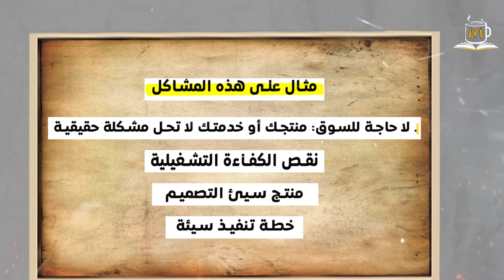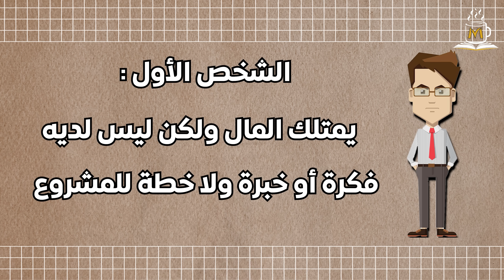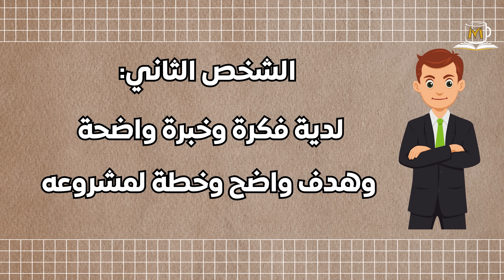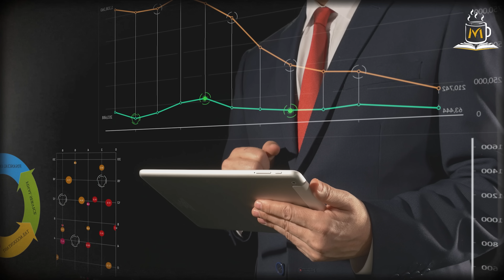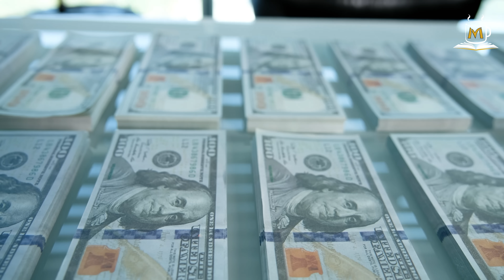الفكرة أم رأس المال؟ من يأتي أولاً | Business Idea or capital Who comes first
في هذا الفيديو، سنناقش السؤال: فكرة البزنس أم رأس المال من يأتي أولا؟
هذا سؤال يطرحه الكثير من الناس ، وقد يكون من الصعب الإجابة عليه. في هذا الفيديو ، سنناقش السؤال من كلا المنظورين
الفكرة أو رأس المال سنحاول الإجابة على السؤال الذي يأتي أولاً
 الفكرة أم رأس المال. نأمل أن يساعدك هذا الفيديو في اتخاذ قرار بشأن المسار الذي يجب أن تسلكه في مشروعك التجاري!
01:04,01:09قصة ابتكار منتج شهير بدون رأس مال
01:30,01:33هل الفكرة أهم أم رأس المال ؟؟
02:17,02:19ماهو رأس المال الفكري ؟ مفهوم هام جداً
02:38,02:42نصيحة مهمة للذين يقلقون من البدء بمشروع بدون رأس مال
03:13,03:17ماذا يمكن أن تفعل برأس المال بدون فكرة؟؟
04:46,04:50أشهر شركة لمنتجات العناية بالشعر كيف بدأت؟؟
05:33,05:35كيف تبدأ مشروع ناجح بدون رأس مال وإنما بالمعادلة المهمة التالية؟
06:26,06:29تأثير الكسل الفكري على نجاح المشروع الخاص بك؟
07:14,07:19أخطاء ارتكبتها شركات ضخمة وسبب لها مشاكل فيما بعد؟
07:39,07:43 لماذا مايكروسوفت قامت بشراء شركة جروب نتوورك ؟
المصادر والمراجع :
success-stories/
لمشاهدة كل الحلقات السابقة اضغط على رابط القناة أدناه